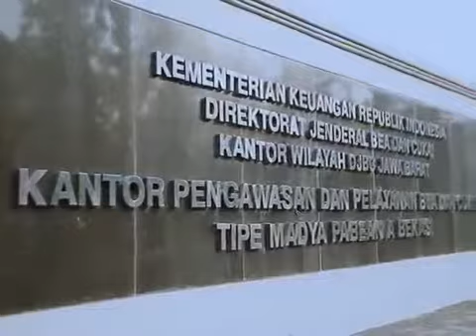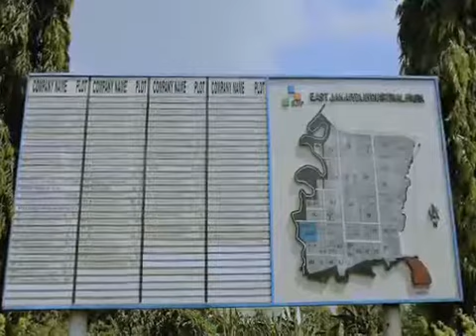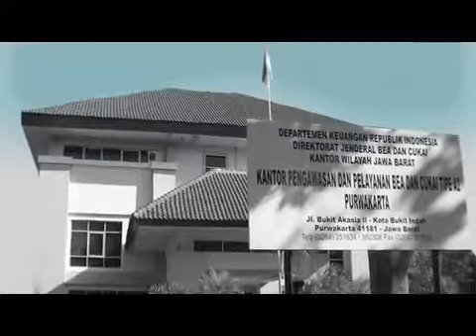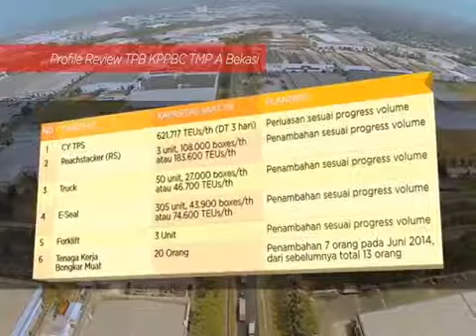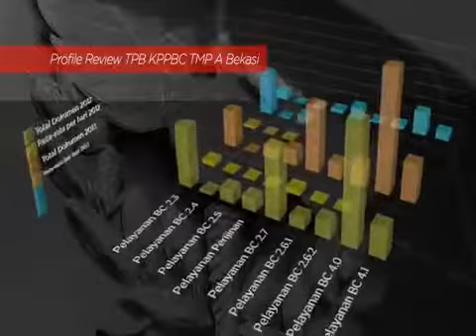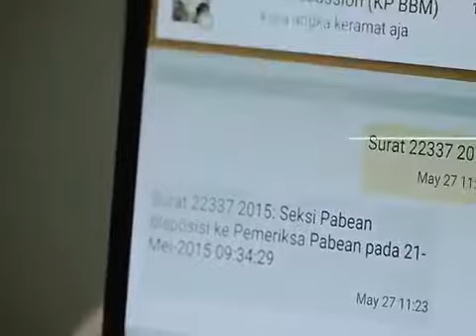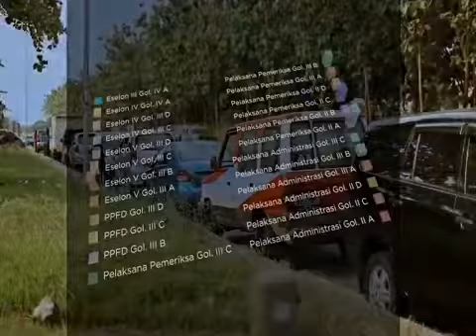BEA CUKAI BEKASI | Profil Kantor (New)